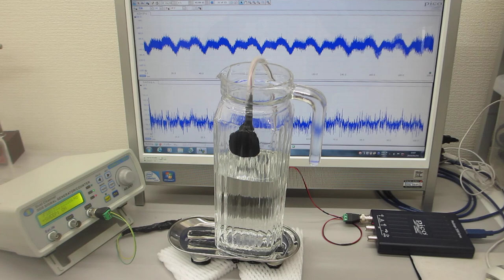超音波による化学反応をコントロールする実験（ultrasonic-labo）